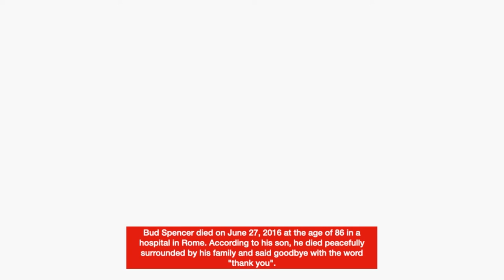Bud Spencer Then vs Now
0:00 Intro
0:07 1943
0:24 1949
0:41 1955
0:59 1959
1:06 1965
1:14 1973
1:22 1988
1:29 1996
1:37 2014
1:44 2016
2:01 Thanks for Watching

Have you already seen these videos?